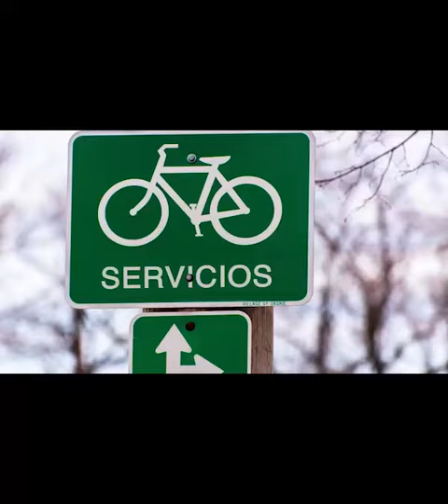Santiago de Chile, Urbe del futuro